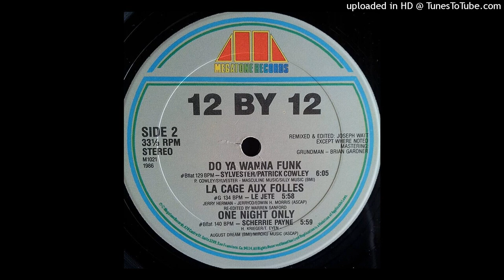Le Jeté - La Cage Aux Folles (Re-Edited By Warren Sandford)